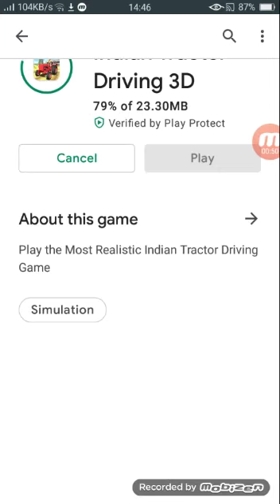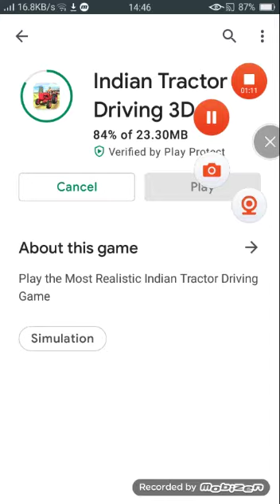alpha new game update by Rohit gaming studio download now new tractor 3 D simulator game 😉😉😁😂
please like share and subscribe to my you tube channel and press the bell icon for regular update toh milte hai aise hi dhamake game or update ke saath tab tak ke liye stay home stay safe

game dhamal 😉😉